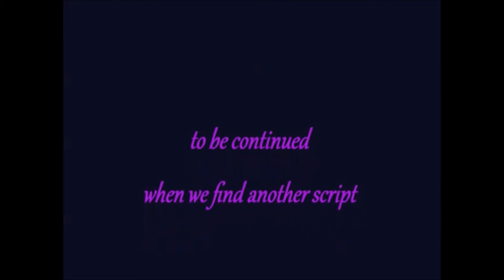X5C 1 - Décollage à la volée